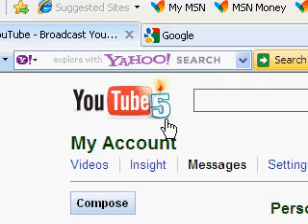youtubes 5th b-day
heyzz